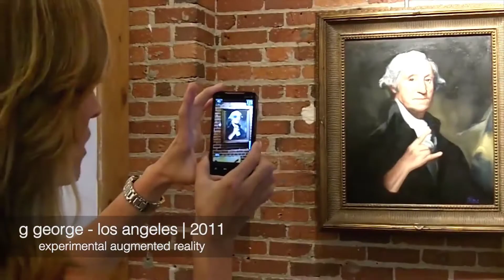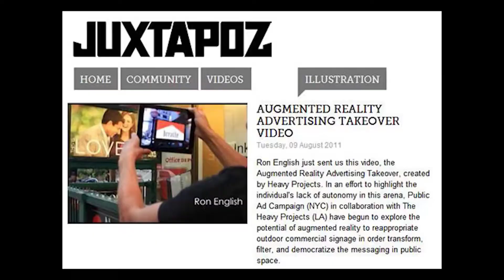Augmented street – Republic lab’s project! | Best Augmented reality app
Using Augmented Technology, a normal public street can be converted into an interesting, attractive place using our augmented reality app.
Augmented Reality is presently being established due to its effectiveness in day-to-day life, visualize you're somebody with an extremely hectic as well as frantic way of life, with Augmented Reality you can have a tool constructed in to your prescription eyeglasses that enables you to stroll to function or capture a train whilst accessing your e-mails as well as surfing the net checking out all this with you're the phenomenon lenses.
Over the last few years computer games have gotten a lot of criticism in regard to just how it is thought they assist stop the social, physical and also psychological growth of youngsters and also in many cases, you would certainly need to concur that this holds true. Undoubtedly Augmented Reality has a lot better usage and also could be made use of in practically any type of situation yet exactly what actually rate of interests me is when you use AR to the video gaming sector.